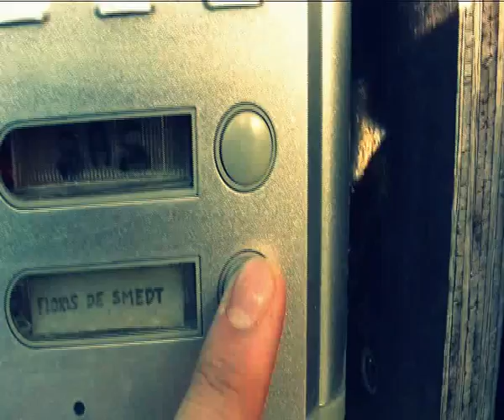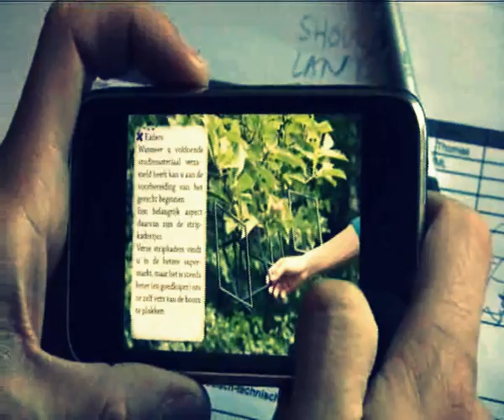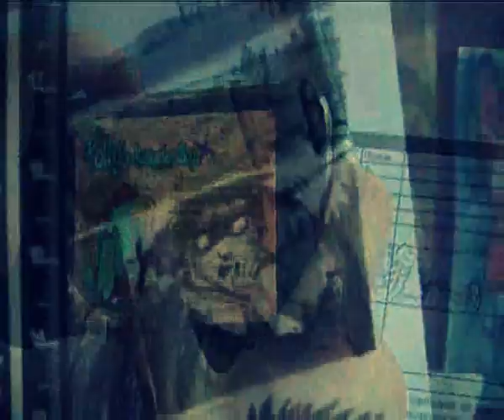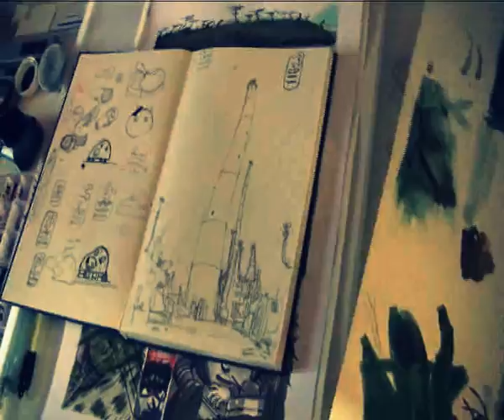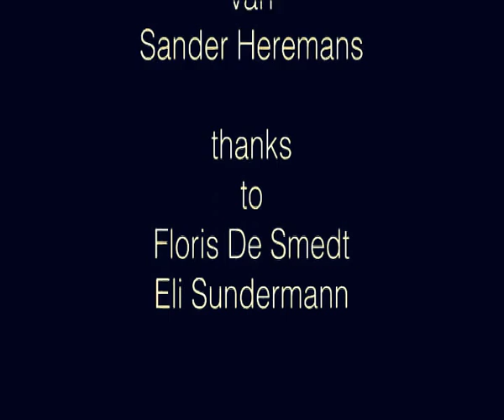Floris de Smedt - Striptekenaar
Floris de Smedt is a Brussel based talented cartoonist, animation filmmaker and comic artist.
At the time i was doing an internship at his place. He explained about his current projects and working techniques. Very interesting stuff !